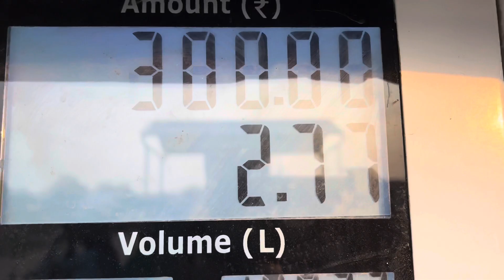Hans Hi Hans